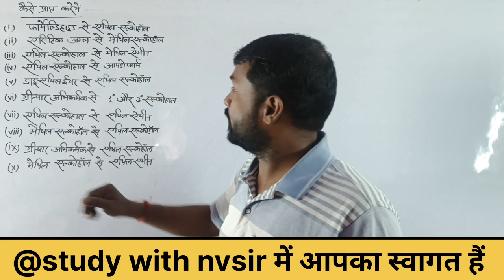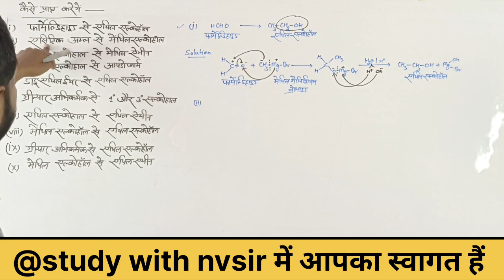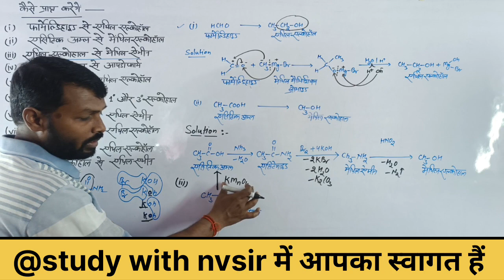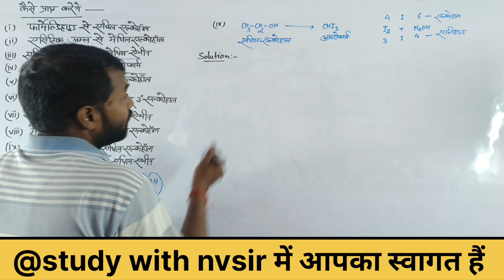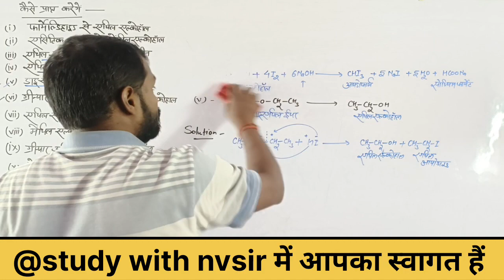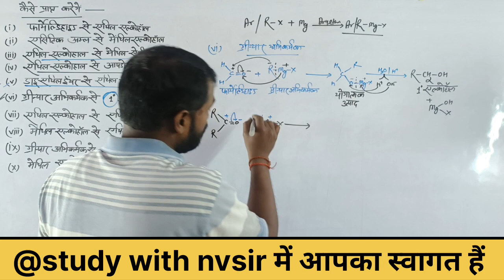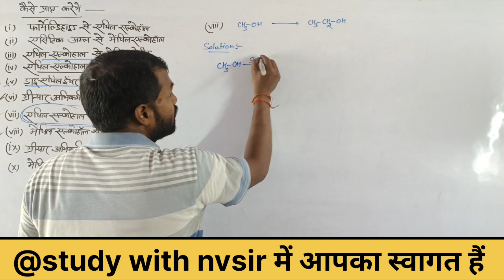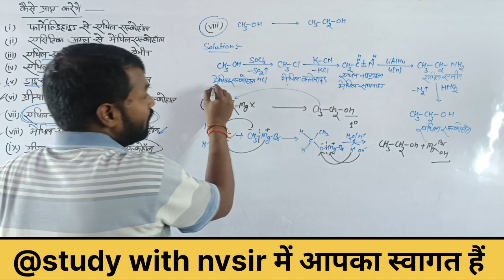CLASS 12 | Chemistry | कैसे प्राप्त करेंगे ? एल्कोहाल फीनॉल ईथर की महत्वपूर्ण अभिक्रियाएं !